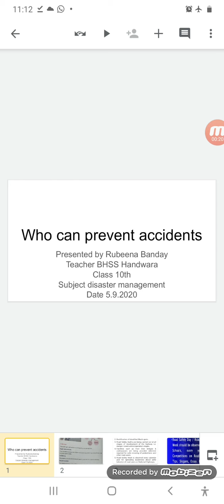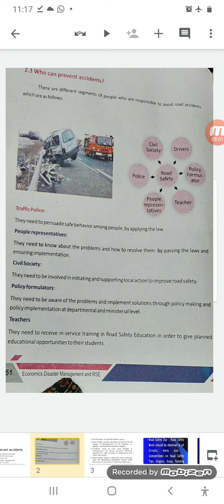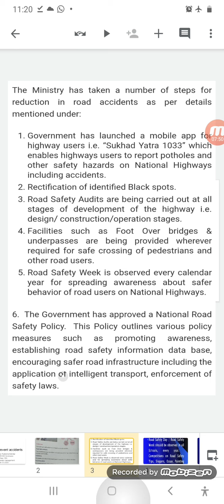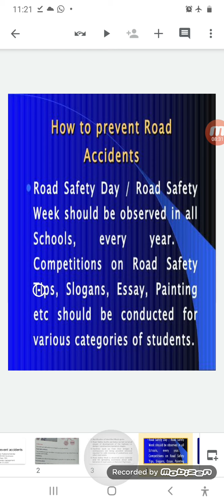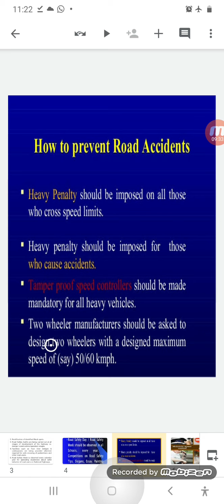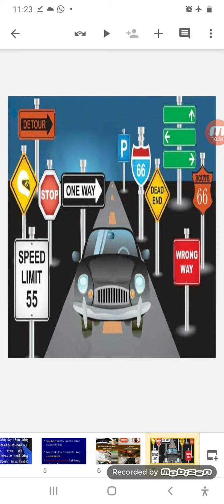Who can prevent accidents